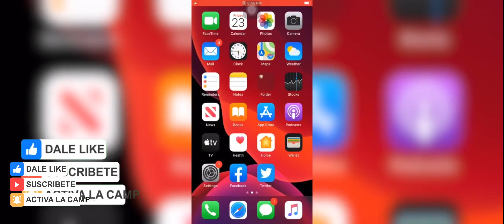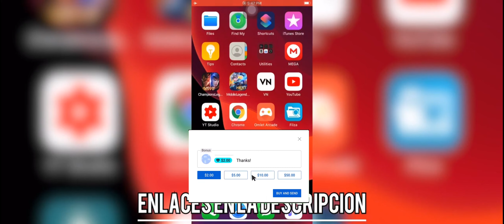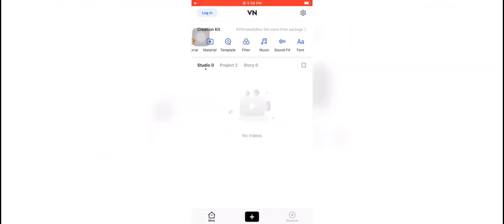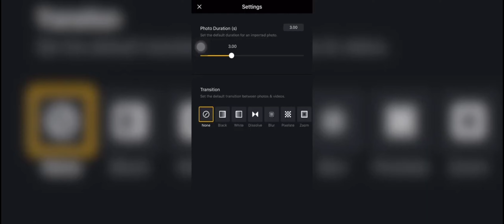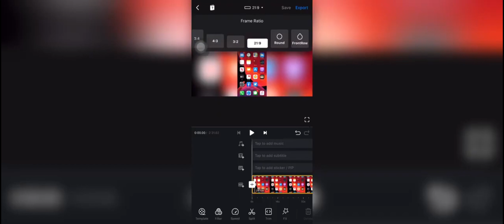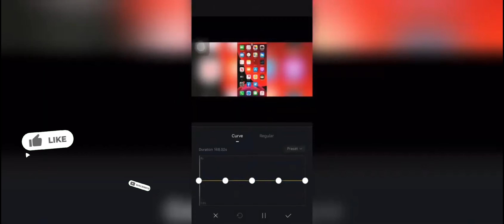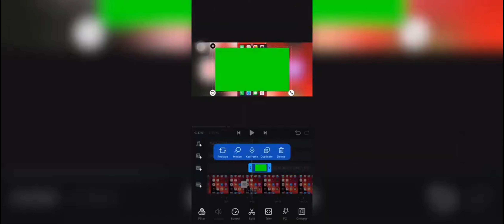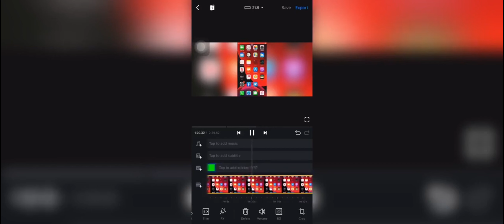MEJOR EDITOR DE VÍDEO GRATIS PARA iPhone & iPad │iOS │ App Store │CAPCUT & VN VIDEO EDITOR │Tap2Tech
Las 3 Mejores Apps para Editar Videos en iPhone y iPad en 2022 🔥 5 MEJORES APLICACIONES para EDITAR VIDEOS 2023 🎥 ( PARA CELULAR ) COMO EDITAR VIDEOS en ANDROID Como cambiar el teclado en el iPhone 👍 Instalar Cualquier App en iOS 8, 9 o 10 | iPad Fácil Cómo instalar Cualquier App En IOS 8, 9, 10, 11, 12, 13, 14, etc │Instalar Fácilmente Aplicaciones iPad con iOS 9.3.5, 10, 11 (Aplicación no compatible) Windows y Mac

【CONTACTO】

▬▬▬▬▬▬▬▬▬▬▬ஜ۩۞۩ஜ▬▬▬▬▬▬▬▬▬▬▬▬▬

⏬ LINKS de DESCARGA⏬

▬▬▬▬▬▬▬▬▬▬▬ஜ۩۞۩ஜ▬▬▬▬▬▬▬▬▬▬▬▬▬

🎶 🎤  Music 🎤 🎶

🚫 ➖➖➖➖ Obviar ➖➖➖➖ 🚫